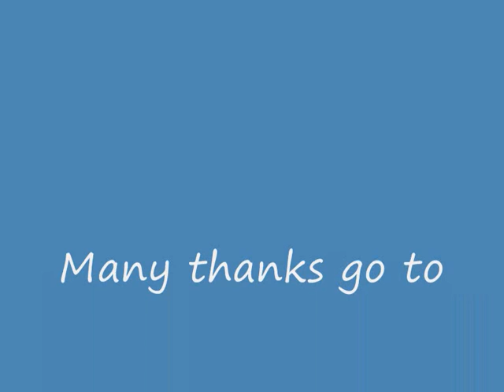Rush EuCon advert.wmv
Rush EuCon 2011
(Rush Convention)

The Ferry, Glasgow, Scotland

1st October 2011

3pm - 12am

Featuring.

COUNTERPARTS (Rush tribute band)
JOE'S BAND (Classic rock covers band)

Meet, greet and mingle
Rush rare music
Rush vocal karaoke
Rush themed pub quiz
Rush themed raffle/auction for charity
& other Rush themed "surprises" on the day.

FOOD AND DRINK SERVED ALL DAY

Ferry box office on (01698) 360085
On sale from Monday 1st August 2011

All proceeds from Rush EuCon 2011 will go to the MS Society.